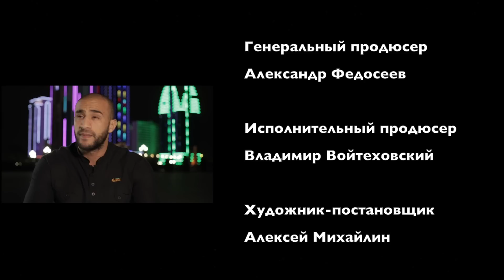Akhmat Fight Show backstage / Бэкстейдж бойцовского шоу "Ахмат"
On August 22 Chechen captial. Grozny became the center of World Kickboxing holding mostly anticipated fight between Badr Hari and Ismael Londt in the main event of Akhmat Fight Show.
But there were a lot of moments that were hidden from spectators's eyes: preparation, repetition, interviews of fighters. Let's see and enjoy it!

22 августа чеченская столица стала центром внимания поклонников единоборств, так как грозненский Колизей принял один из самых ожидаемых поединков - бой Бадра Хари и Исмаэля Лондта на бойцовском шоу "Ахмат".
Однако было множество моментов, которые были скрыты от взгляда и объективов ТВ-камер: подготовка арены, репетиции, интервью с бойцами и "предматчевые интервью" организаторов.